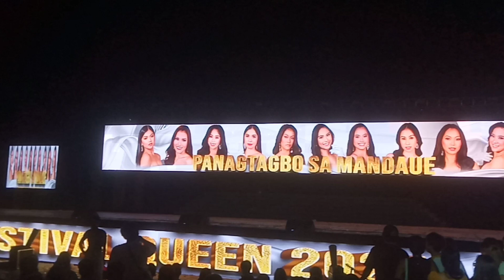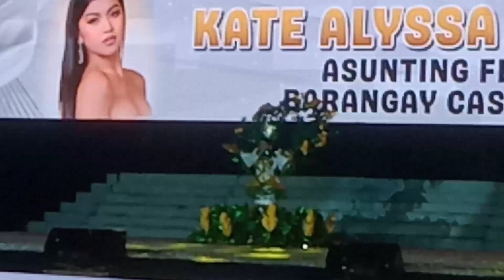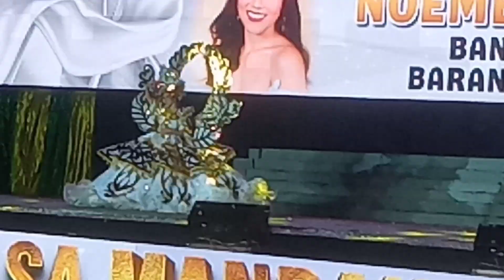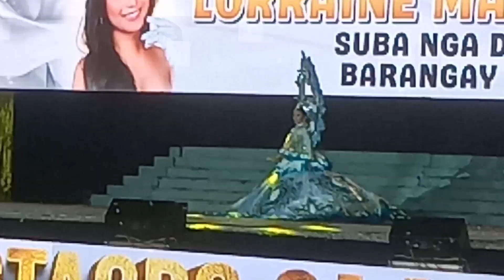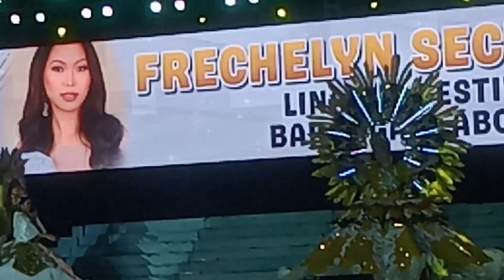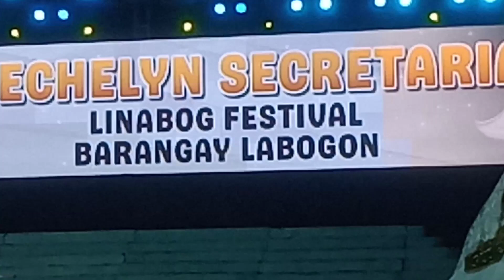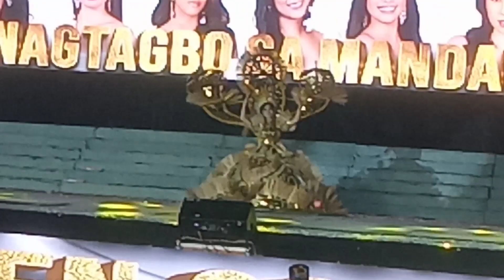PANAGTAGBO FESTIVAL MANDAUE 2024/Mandaue Festival Queen